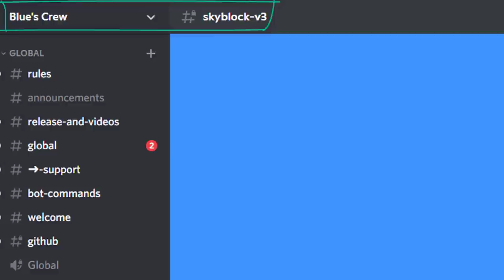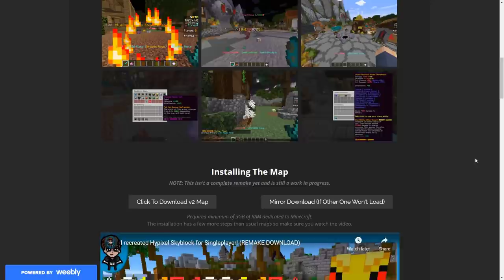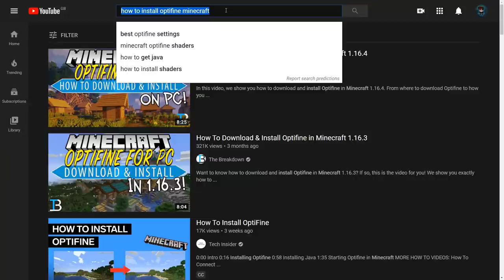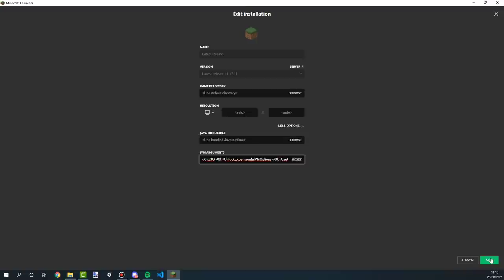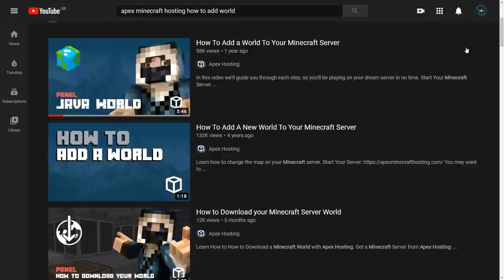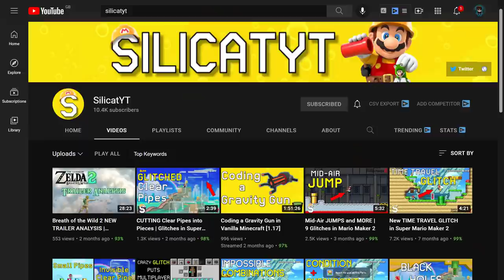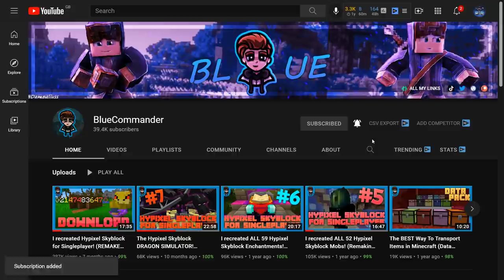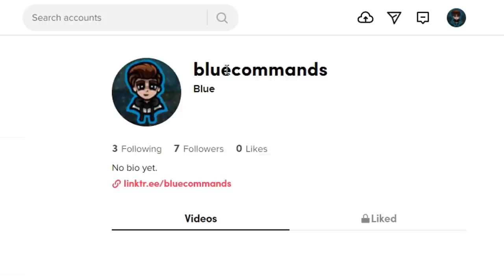We made a Hypixel Skyblock SANDBOX for Singleplayer! (DOWNLOAD V2)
Experience Hypixel Skyblock in a unique way: A Singleplayer Sandbox! This creates lots of exciting possibilities such as giving yourself 100,000,000,000 COINS, OP swords and armor with extremely high enchantment levels hot potato books and reforges, all max level 100 pets, and much more. You can even create your own slayer bosses, gear and pets using an online item generator!

This is the second release (Version 2) of the Hypixel Skyblock Remake Sandbox for single-player Minecraft 1.17. I recreated this world without any mods or plugins and instead it uses a vanilla feature called Data Packs.

𝐓𝐈𝐌𝐄𝐂𝐎𝐃𝐄𝐒:
0:00 - Intro
2:08 - V1 Recap
3:45 - New Features
10:49 - What To Do
14:00 - Installation
18:39 - Credits
20:13 - Important Updates / News
23:05 - Outro